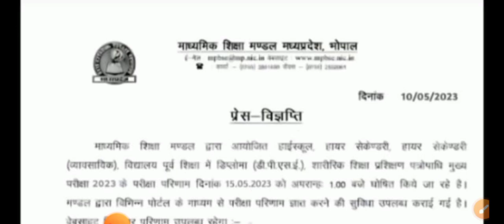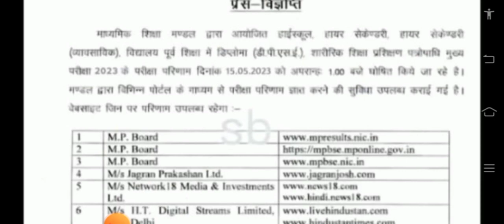एमपी बोर्ड रिजल्ट अभी नोटिस हुआ जारी - 15 मई दोपहर 1 बजे आएगा रिजल्ट / mp board result date announce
mpboard result leak 2023, mpboard result number kese badhaye, mpboard exams 2023 result, mpboard 10th 12th result date, mpboard 10th 12th result announce date

mpboard new notice 2023, mpboard 10th 12th result, mpboard result 2023, mpboard result official date 2023, mpboard exam 2023 result datemp board exam news 2023 today mp board result 2023

mp board 10th class result news 2023 mp board 12th class result 2023

mp bosard ki copy hard check hoti hai ya easy mp board vopy checking news 2023

mpbse exam 2023 mp board exam

mp board copy checking process 2023 mp board ki copy kaise check hoti hai

mp board ki copy kaise check hogi 2023 mp board exam news 2023

mp board exam news 2023 today mp board 10th class exam news 2023

mn hard data 2000
mp board exam news 2023 today mp board exam news 2022-23 today

mp board update 2023 mp board news today

mp board news 2023 today mp board ki copy kaise chedck hoti hai

mp board exam 2023 news today mp board ki copy kaise check hoti hai

mp board exam news 2023 12th class mp board pepar leak news 2023

mp board ki copy kiase check hogi 2023 mp board best of five yojna 2023

mp board paper viral

mp board news today 2023 mp board hindi varshik paper 2023 class 10th

madhyamik question paper 2023 english

mp board news today 2023 hindi ka varshik paper 2023 kaksha dasvin mp board time table

401 hindi ka paper
hindi ka varshik paper 2023 kaksha dasvin

mp board exam
mp board
mp board telegram
mpboard set papers download 2023
mp board news today 2023
mpboard exam syllabus 2023
mp board hindi varshik paper 2023 class 10th
401 hindi ka paper
mp preboard exams set papers kese download kare
mp exams new pattern 2023